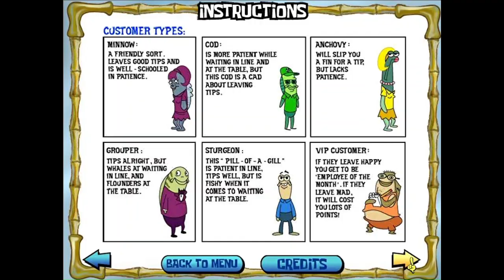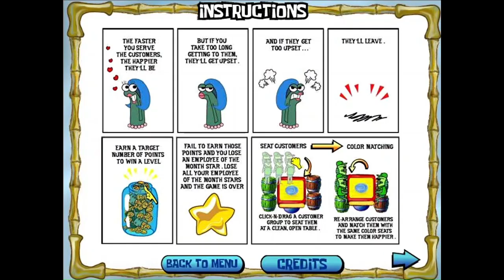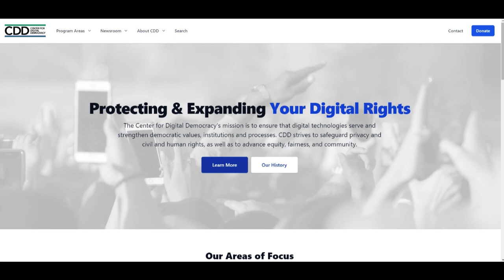The SpongeBob Diner Dash Games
The Diner Dash collab was one of the most notable moments in the history of the Nick Arcade, but it faced a bit of an ordeal. Let's look into it!